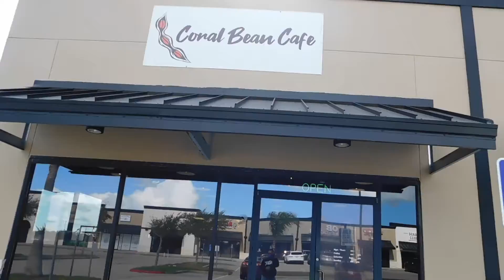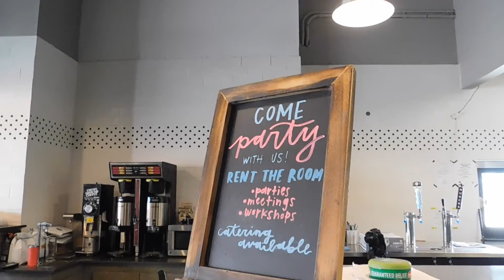Business As Usual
This video is about the dynamics of running a small business during the COVID-19 pandemic. Shot and Edited by Cory Utsey.